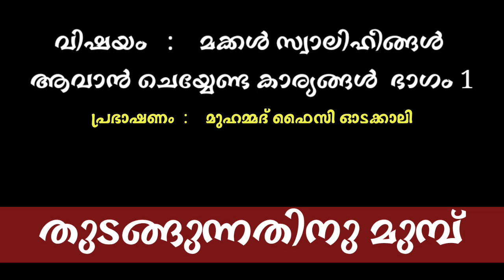മക്കൾ ചീത്തയാവാതിരിക്കാൻ കരുതേണ്ട കാര്യങ്ങൾNew Islamic Speech - Sahal faizy Odakkali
കഴിഞ്ഞ എല്ലാ ക്ലാസുകൾക്കായി ഈ ലിങ്കിൽ ക്ലിക്ക് ചെയ്യുക

വാട്സാപ്പ് ഗ്രൂപ്പിൽ അംഗമാവാൻ ഏതെങ്കിലും ഒരു ലിങ്കിൽ ക്ലിക്ക് ചെയ്യുക

ദുആ വസിയത്തുകൾ സ്ക്രീനിൽ കാണുന്ന നമ്പറിൽ വാട്സാപ്പിൽ ആയി മാത്രം അയക്കുക

ബാങ്ക് അക്കൗണ്ട്

Federal Bank
kuruppampadi Branch

IFSC
FDRL0001291